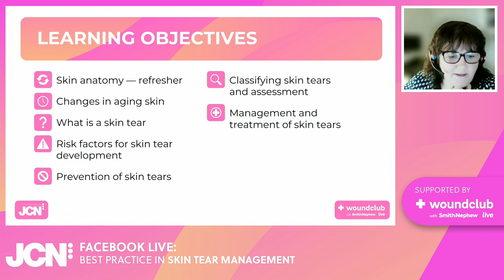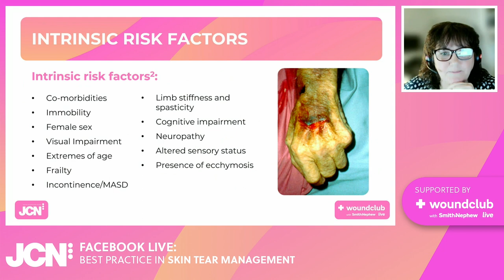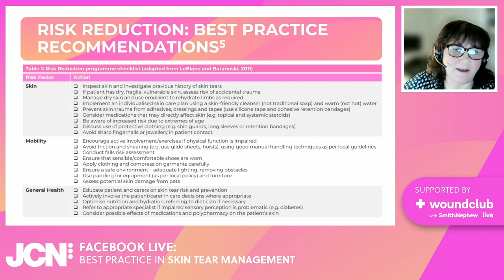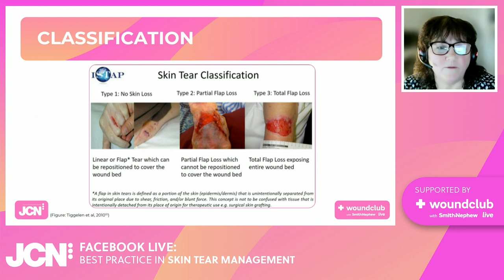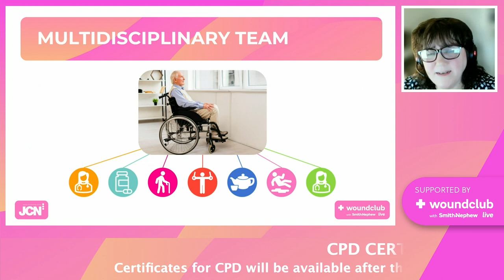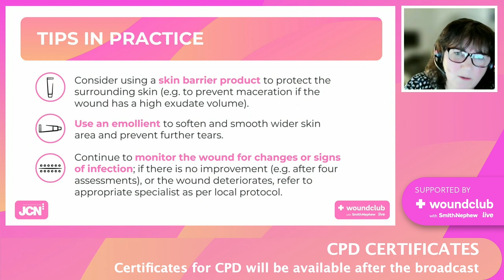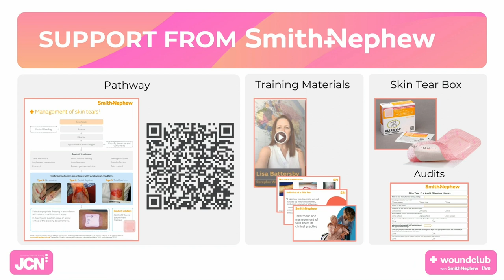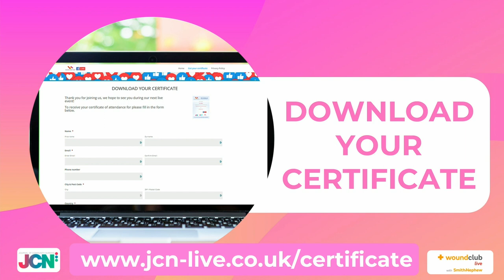Best practice in skin tear management’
This session is presented by Heidi Sandoz, Tissue Viability Services Lead, Hertfordshire Community NHS Trust; Independent Tissue Viability Consultant, Ferita Consultancy Services.